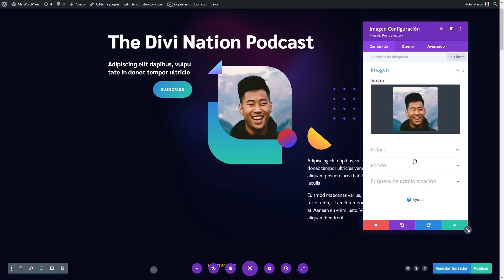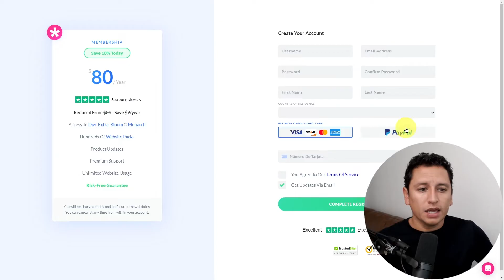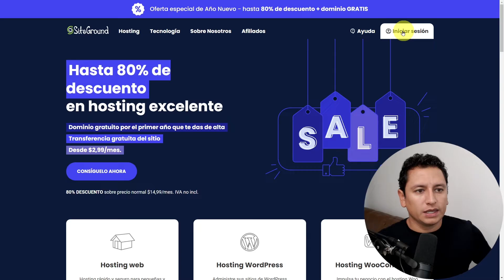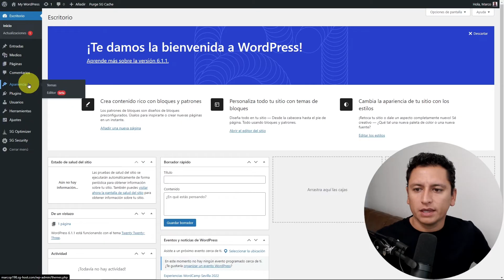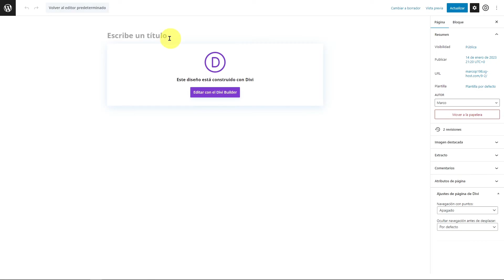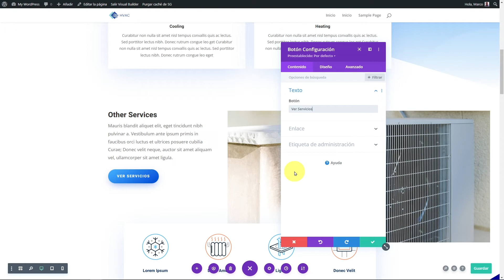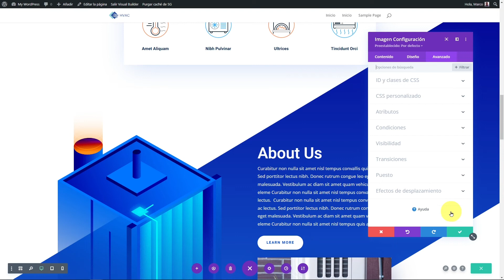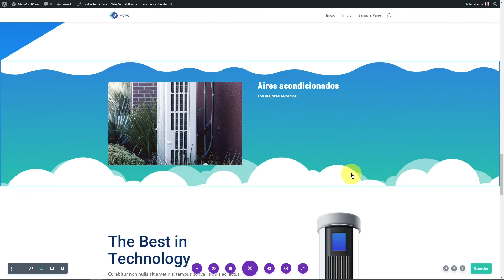Cómo Crear una Página Web con DIVI y WORDPRESS ✅ Curso Divi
Aprende paso a paso con este Curso Completo de Divi y WordPress.

En este curso completo te explico como crear una pagina web con Divi en WordPress.